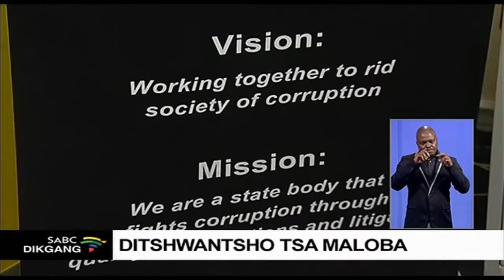SIU e weditse dipatlisiso tse di ka ga tendara ya Digital Vibes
Lephata la dipatlisiso tseo di kgethegileng SIU, le weditse pegelo ya lona malebana le thendara ya diranta di le dimilione di le 150, eo e reboletsweng setlamo sa tlhaeletsano sa Digital Vibes, ke lefapha la bosetshaba la boitekanelo. Diphitlhelelo tseo di solofetswe go rebolelwa mopresidente Cyril Ramaphosa. Setheo sa Ahmed Kathrada se lopile mopresidente gore a phasalatse pegelo eo, le go diragatsa dikatlenegiso tsa yona.

For more news, visit sabcnews.com and also SABCNews SABCDikgang COVID19News on Social Media.